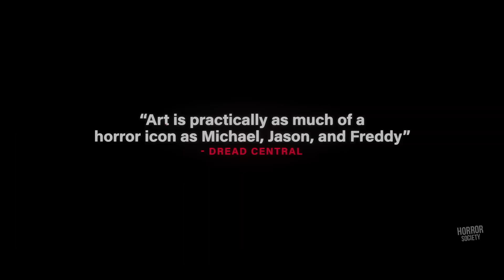Terrifier 3 - Official Trailer (2024)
Watch the official trailer for Terrifier 3! In theaters October 11, 2024.

Art the Clown unleashes chaos on the unsuspecting residents of Miles County as they peacefully drift off to sleep on Christmas Eve.